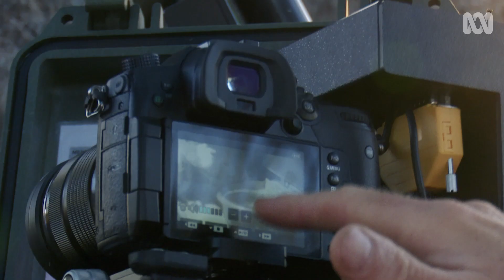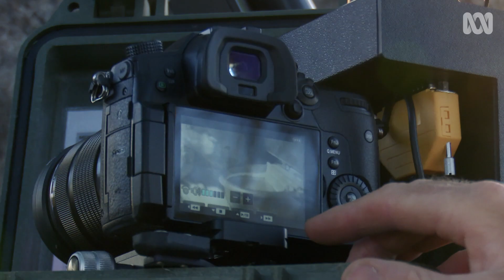Koalas | Magical Land Of Oz: Making Magic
In Australia's koala capital, Gunnedah, koalas are inexplicably dying. The Magical Land of Oz team join the race against time to understand why.

A look behind the scenes into the making of the Australian natural history series, Magical Land of Oz.